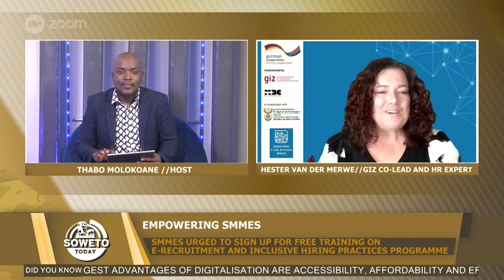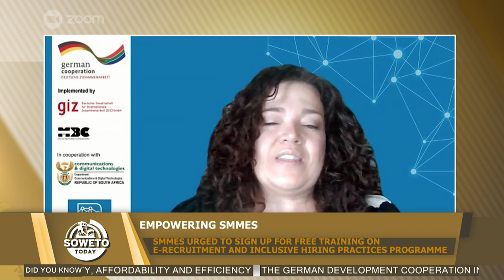SOWETO TODAY | SMMES TO GET FREE TRAINING ON E-RECRUITMENT AND INCLUSIVE HIRING PRACTICES PROGRAMME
In this episode of Soweto Today, we discuss the empowerment of Small, Medium, and Micro Enterprises. In collaboration with the Department of Communications and Digital Technologies and other partners, the German development agency GIZ has been implementing the e-Recruitment and Inclusive Hiring Practices initiative for SMMEs in South Africa.